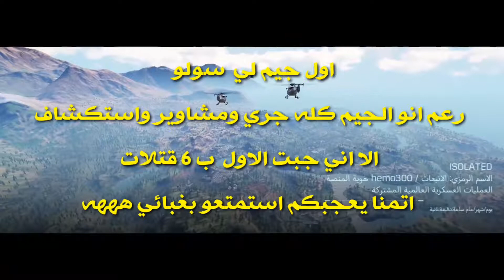اول جيم سولو CALL OF DUTY MOBILE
اتمنى الاشتراك
عشان اطور قناتي
انا مبتدأ